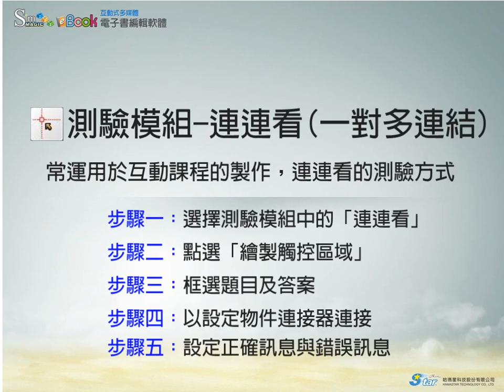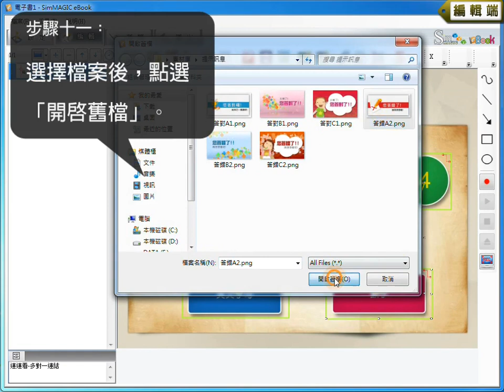SimMAGICeBook互動式多媒體電子書編輯軟體-滑鼠移動程序(多對一連結)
SimMAGIC eBook是一款互動式多媒體電子書編輯軟體，可輕鬆製作一本風格獨具的電子書，電子書不再只是靜態閱讀，更可以動態互動。豐富你的閱讀體驗，超越你對電子書的想像，讓閱讀動起來！

滑鼠移動程序:
可規畫一個特定範圍，設計為單點或多點滑鼠拖拉區塊，提供使用者以滑鼠拖拉方式進行互動。功能設定可以設為單點（一對一）或多點（多對一）滑鼠拖曳互動操作，可支援單向或雙向連結設定，並可支援圖形拖曳連結功能。例如滑鼠移動模擬實際SOP之動作或正確步驟連連看。

高雄總公司: 80661 高雄市前鎮區民權二路8號18樓
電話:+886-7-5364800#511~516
台北辦事處: 10041 台北市中正區北平西路3號3004室
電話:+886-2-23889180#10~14